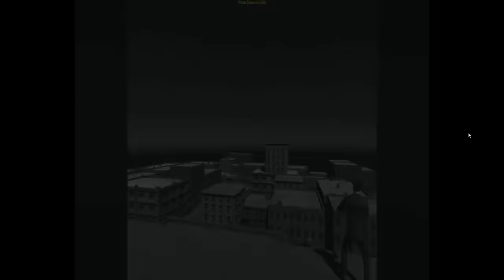Jerma Plays Bad Games (Part 2) | Jerma985 Compilation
Featuring rants about IQ, Vin Diesel impressions, and a garfield cameo.

Chapters:
0:02 -  What The Heck, Dude?!
4:19 -  Art Of Stealth
10:46 -  Duck Dynasty: The Video Game
22:05 -  Wheelman
37:30 -  Bad Christmas IPad Games
1:03:44 -  Lucha Libres: Heroes Del Ring
1:12:25 -  Danger Zone
1:40:57 -  Family Guy: Across the Multiverse
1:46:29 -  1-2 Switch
2:11:25 -  Kung-Fu Rider
2:17:37 -  Garfield Kart

thumbnail pic by u/gtblessgo on the jerma reddit.